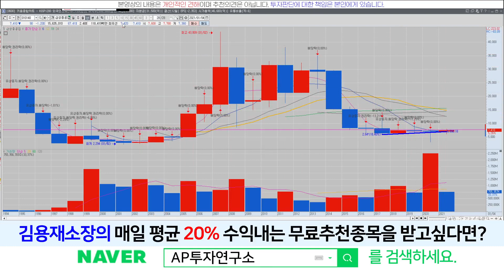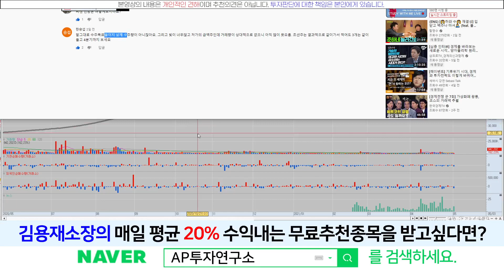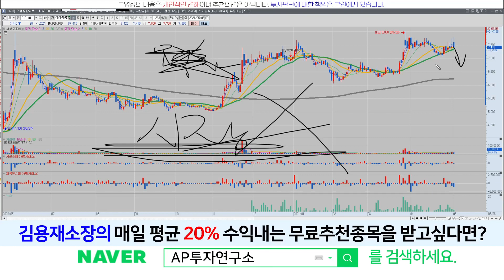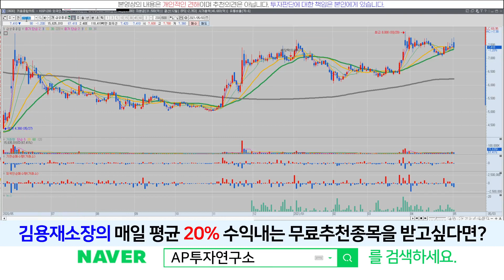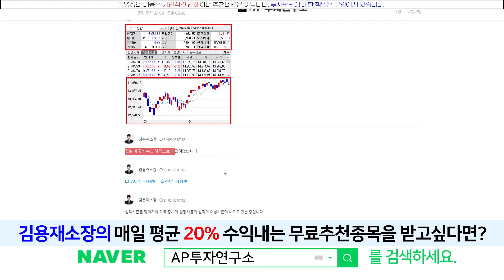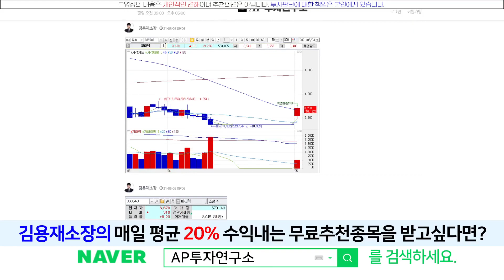삼성중공업(010140) - 실적을 보자니 적자가 걸리고 적자를 보자니 좋은 흐름이 걸리고 흐름을 보자니 시장이 걸리는구나..